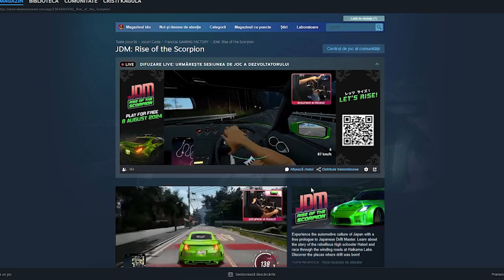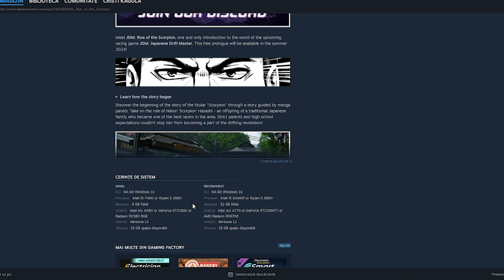JDM- Rise of the Scorpions 2024 games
Salut prieteni.
In acest video va prezint jocul JDM - Rise of the Scorpions un joc de drift cu o poveste Japoneza.
Acest joc se va lansa pe data de 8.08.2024
Puteti descarca si juca gratuit jocul pe Steam.
Acest joc este dezvoltat de catre Gaming Factory cei care de altfel au dezvoltat toata seria de jocuri JDM - Japonese Drift Master.
Daca esti pasionat de gaming te invit sa te alaturi comunitatii noastre de multigames ROGAMIA.
Pentru orice fel de colaborare sau reclamatie ma puteti contacta si pe maill:
kagulla_kagullayahoo.com